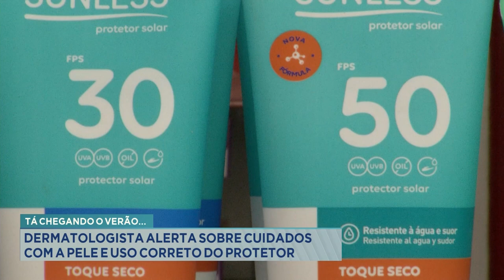Tá Chegando o Verão... Dermatologista Alerta sobre Cuidados com a Pele e Uso Correto do Protetor.